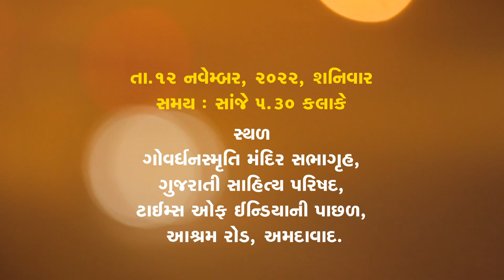પુસ્તક પરિચય Pustak Parichay Chandra Chandravati Vartaચંદ્ર ચંદ્રાવતી વારતા Shamal Bhatt Naresh Ved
ઓમ કૉમ્યુનિકેશન દ્વારા તા.૧૨ નવેમ્બર,શનિવારના રોજ સાંજે ૦૫-૩૦ કલાકે ગોવર્ધનસ્મૃતિ મંદિર સભાગૃહ,ગુજરાતી સાહિત્ય પરિષદ,આશ્રમ રોડ, અમદાવાદ ખાતે 'પુસ્તક પરિચય' કાર્યક્રમનું આયોજન કરવામાં આવ્યું.'પુસ્તક પરિચય' અંતર્ગત સાહિત્યસર્જક શામળ કૃત પુસ્તક 'ચંદ્ર-ચંદ્રાવતી વારતા' વિશે સાહિત્યકાર નરેશ વેદએ આસ્વાદલક્ષી વક્તવ્ય આપ્યું.સમગ્ર કાર્યક્રમનું સંચાલન કવિ મનીષ પાઠક 'શ્વેત'એ કર્યું.આ પ્રસંગે વિદ્યાર્થીઓ, સાહિત્યકારો અને પુસ્તકપ્રેમીઓ ઉપસ્થિત રહ્યા હતાં.આ કાર્યક્રમને માણવા કોઈપણ પ્રકારની પ્રવેશ ફી રાખવામાં આવી ન્હોતી.
om communication
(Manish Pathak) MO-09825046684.